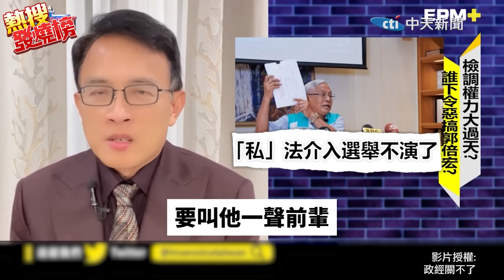【全程口白】正式決裂反目! "深綠大老"爆氣怒嗆民進黨誓言奮戰到底 |熱搜發燒榜